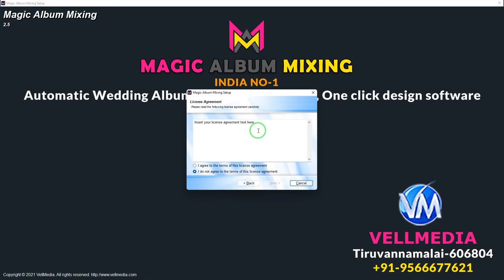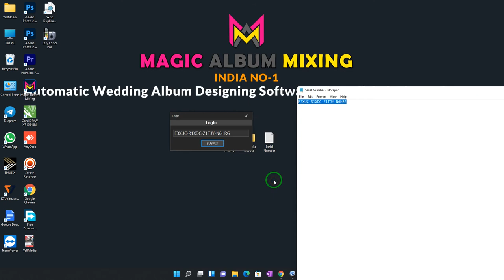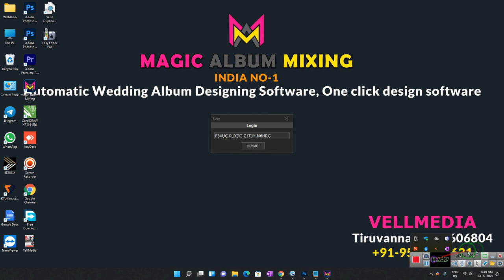How to create wedding album design Photoshop How to Install Magic Album Mixing Software